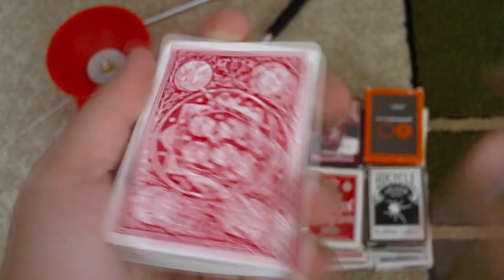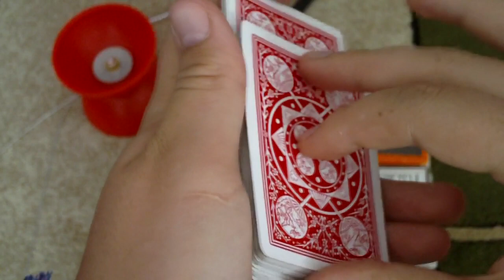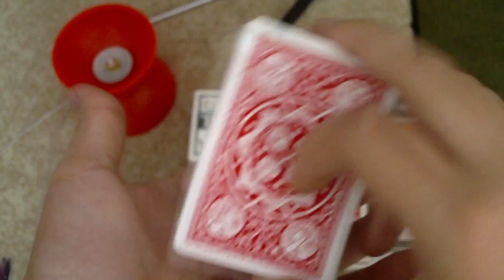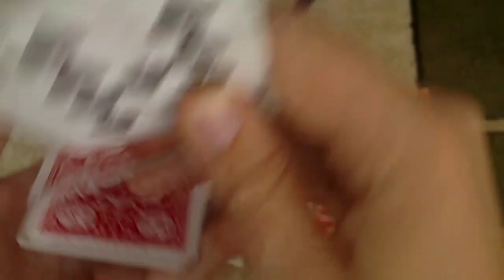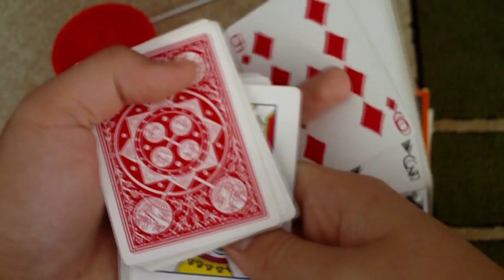Tutorial.Carti de joc - Memo Cut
Dupa cum am promis , continui sa postez tutoriale cu carti de joc.